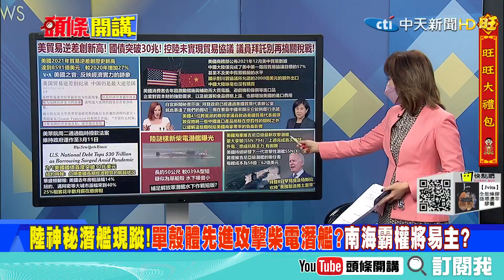【頭條開講】美海狼潛艦撞爛!解放軍神秘潛艦現蹤!先進無人柴電潛艦?目標直指南海!美研發新潛艦造價是現有兩倍拖垮USA?@頭條開講HeadlinesTalk 精華版